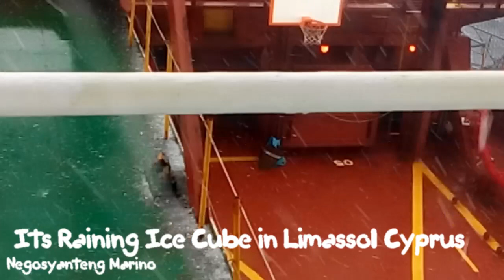Its Raining Ice Cube in Limassol Cyprus